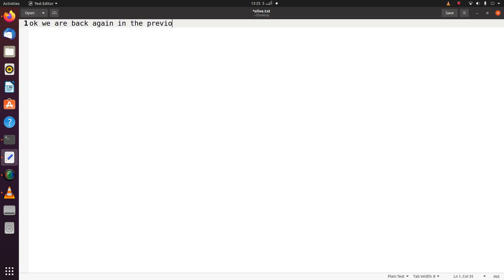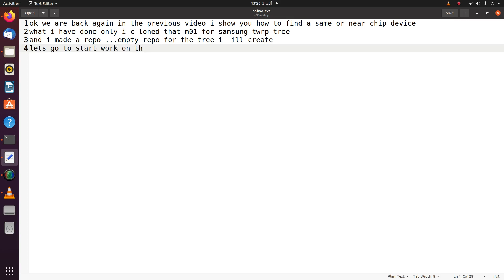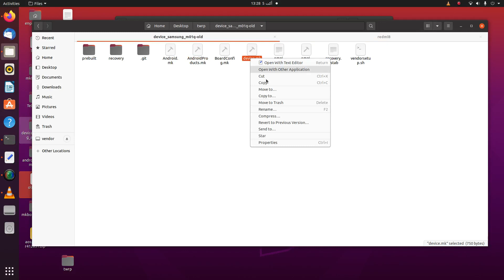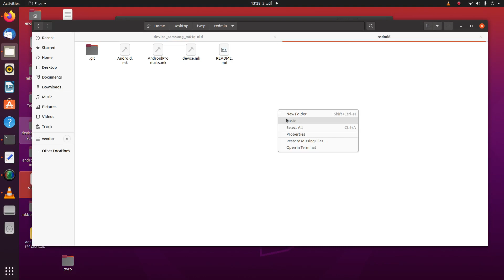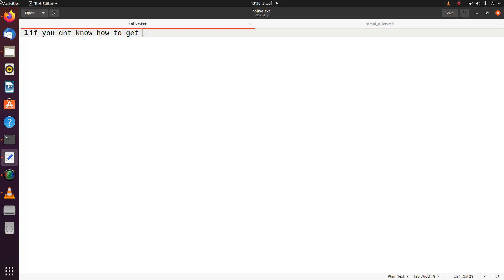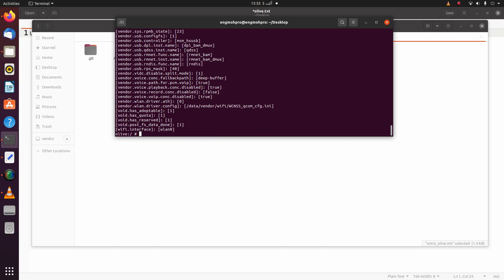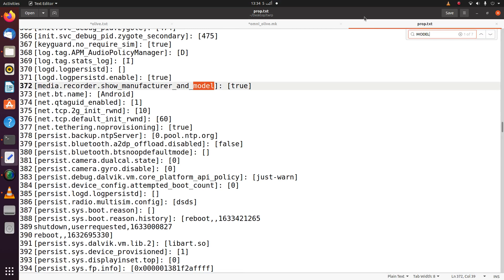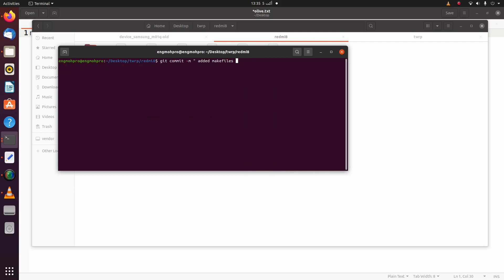create twrp tree from scratch added target makefiles part 2